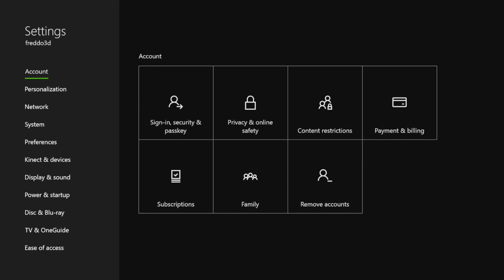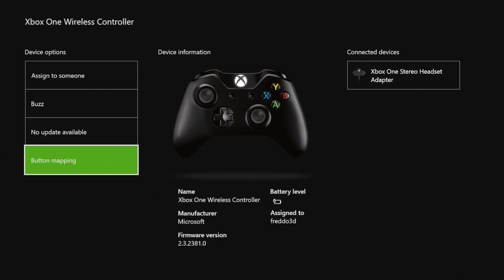How To: Custom Button Mapping on the XBOX One Controller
Want to know how to custom map your Xbox One Controller ... Check out this video for all the help you need.